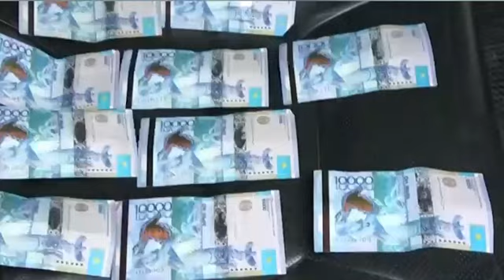В Актобе задержаны подозреваемые в вымогательстве/Видео ДП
Nur.kz -  самый большой новостной ресурс Казахстана.
Свежие НОВОСТИ Казахстана: политика, бизнес, финансы, спорт знаменитости,  красота и уход✅ Горячие темы, видео очевидцев ✅ Интересные факты и аналитика ☛ Будьте в курсе последних событий. ➨ Следи за последними событиями с NUR.kz ✔ Актуальные новости из Казахстана и со всего мира.